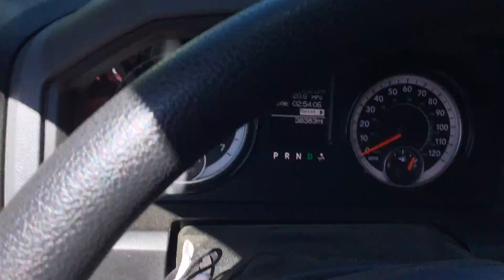Bigfoot riding a buffalo while juggling chainsaws